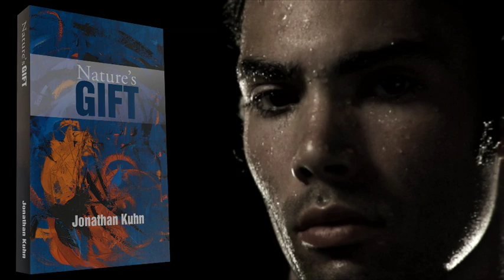Nature's Gift by Jonathan Kuhn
Nature bestows exceptional althletic abilities to very few. Babe Ruth, Jessie Owens and Tiger Woods come to mind. Mark Fein is such an individual and the story traces his rise to fame and fortune. Endowed with freakish strength that was a trait that some members of his family possessed, Mark also was gifted with exceptional eyesight, speed and coordination which led to his success in the decathlon and later to baseball.

The story is a saga spanning three generations of his family from the Warsaw and Vilnius ghettos to the United States. Born on a farm to Jewish parents, the children of Holocaust survivors, Mark comes to maturity encountering both racism and anti-Semitism. His athleticism naturally leads him to gravitate to sports.

The tale encompasses adventures from Europe, the United States and Israel. Mark encounters love in its myriad forms, degrees and shades from pure sex to the Western ideal. Being a celebrity has its perks and problems and Mark experiences many of them including numerous women and being the target of terrorism and unrelenting paparzzi.